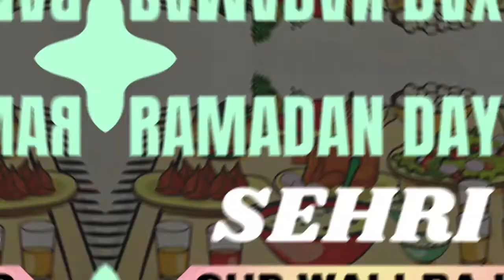Ramadan 2022 | Sehri Day 14 | Cup Wb | scor | Raza Ali Shah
LINKS ABOUT US:
Wikipedia About Akhtar Moeed Shah Al-Abidi: